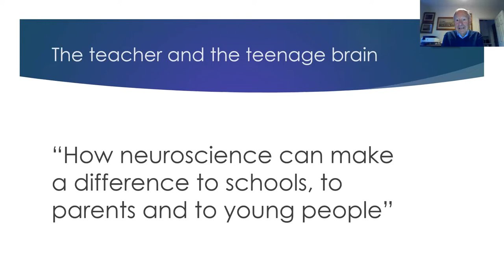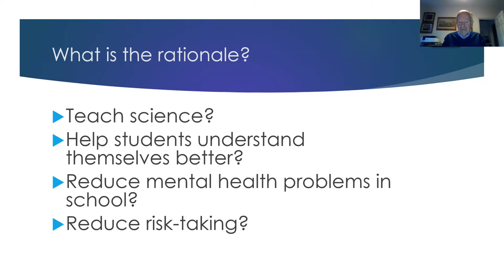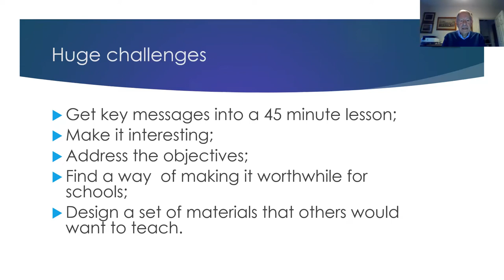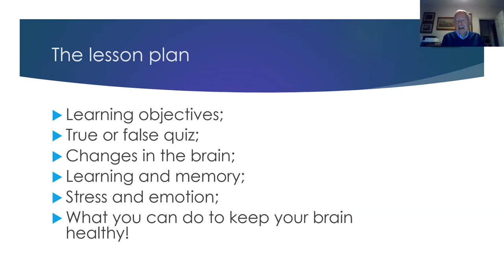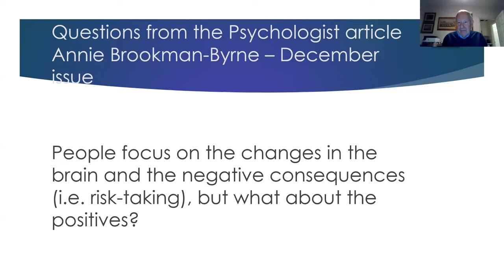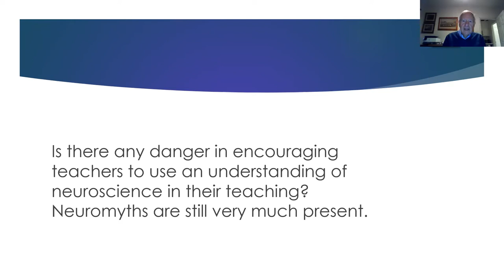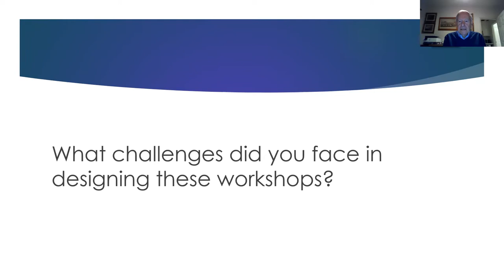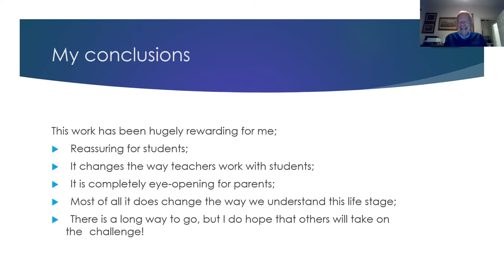John Coleman: The teacher and the teenage brain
Dr John Coleman
University of Bedfordshire

"The teacher and the teenage brain: how neuroscience can make a difference to schools, to parents and to young people"

Abstract: In this seminar I will describe my work in making available to the public emerging information about the teenage brain. In my book “The teacher and the teenage brain” (Routledge, 2021) I describe an 8-year long project in what might be called translational science. Working with local authorities, university colleagues and charities, I have developed a series of workshops and lesson plans about the teenage brain. These materials have been designed for teachers, for parents and for pupils themselves. I believe that this new knowledge can have a profound impact on the way professional adults in education carry out their work with young people. I also believe that parents and young people can benefit enormously from learning about the changes that occur in the brain during these years. However, there are significant challenges in this work, I will describe these challenges, and I hope to engage in a fruitful discussion about how to take this work forward in the future.

Speaker bio: John Coleman is a clinical psychologist who has been thinking about the neuroscience perspective on the adolescent brain, and how this information may be useful for secondary school teachers, for parents, and for children. He has written a book, the Teacher and the Teenage Brain, that pulls his work together, including workshop lesson plans to help teachers, parents, and the children themselves to learn about the teenage brain.